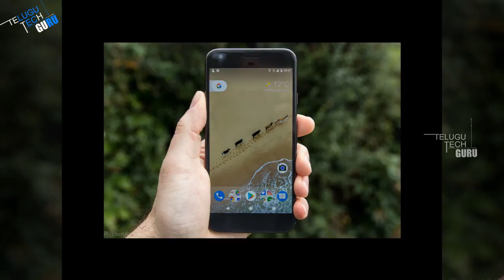Google Pixel 2 XL Now Available in India - Price, Specifications - Telugu Tech Guru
Google Pixel 2 XL Now Available in India - Price, Specifications